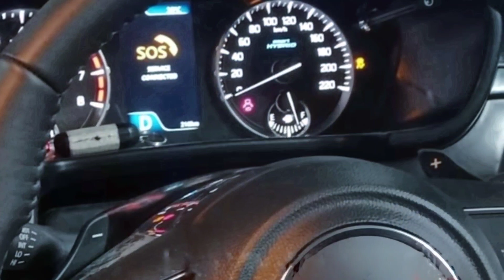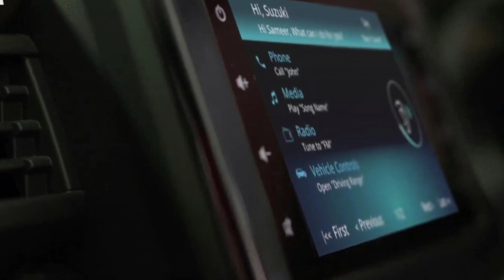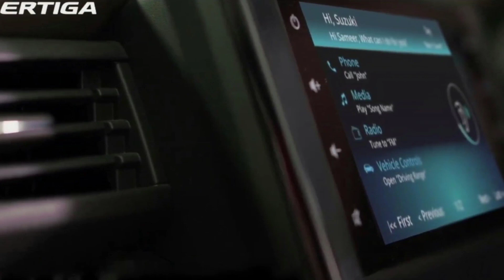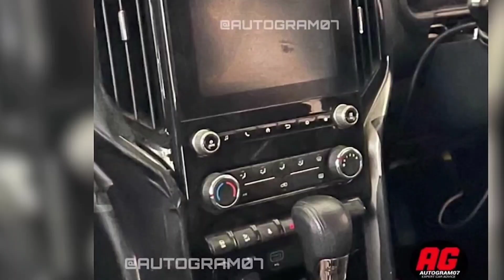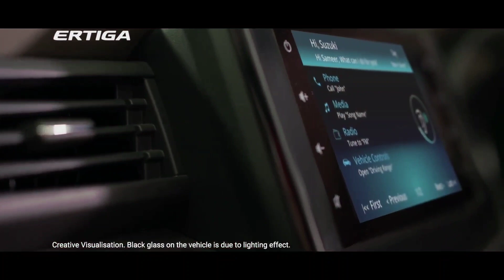2022 Maruti Brezza Spied Testing With New 17" Alloys - Launch Soon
swift
swift dzire
swift vxi 2021
swift modified
swift car
swift 2021 new model
 swift vxi

New glanza

maruti suzuki swift base model maruti suzuki swift zxi plus 2022

dzire cng
dzire vxi
dzire zxi
dzire zxi plus
dzire lxi

tatat Tiago cng
tata Tiago
tata Tiago base model
tata Tiago top model

Hyundai aura base model price
Hyundai aura top model price
Hyundai aura top model
Hyundai aura base model

venue 2022
New baleno engine specifications
baleno facelift
baleno 2022
brezza cng
brezza cng 2022
maruti suzuki

Venue 2022
venue facelift

Brezza Zxi
Brezza Vxi
Brezza price
Maruti Suzuki
Baleno delta
brezza petrol
baleno pelrol
fule cap
fule cap holder
swift
dzire

Jeep compass
xuv700
mahindra thar
Mahindra Thar 5 door
xuv700 new

Hyundai creta
venue 2022
venue facelift
creta facelift

brezza zxi
brezza service
brezza cng

hundai venue
new venue
hundai creta

mahindra scorpio
mahindra xuv700
xuv300

tata
tata Punch

xuv300
new xuv300
new xuv300 launch date
xuv300 facelift
xuv300

xl7
new xl7 2022
ertiga

2022 wagon r
new wagnar

swift vxi
baleno cng
new baleno cng
new baleno amt
 baleno tail light
new baleno light